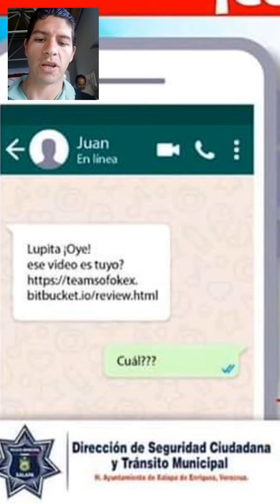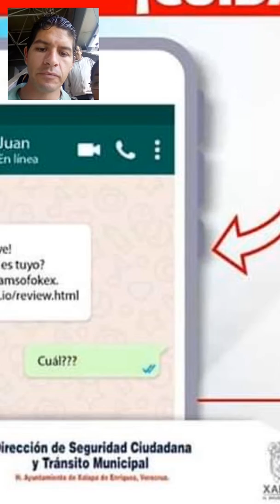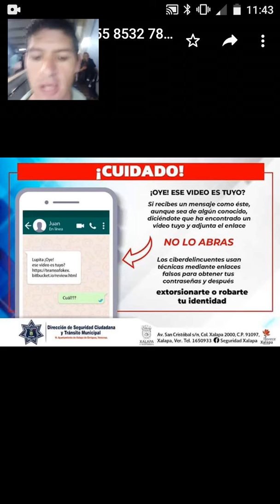¡Cuidado! Mensaje de Whats App para robar datos personales.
Video informativo para prevenir fraudes y asesorar a la poblacion en prevencion de delitos ciberneticos.